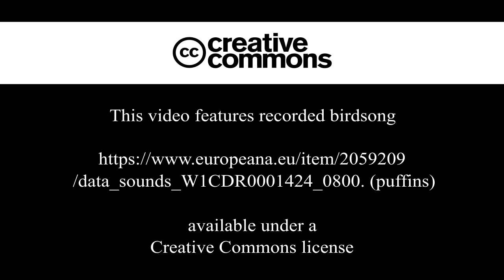Collagraphs by Sarah Ross Thompson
A series of Collagraphs of birds by Sarah Ross Thompson,  with their calls and songs.